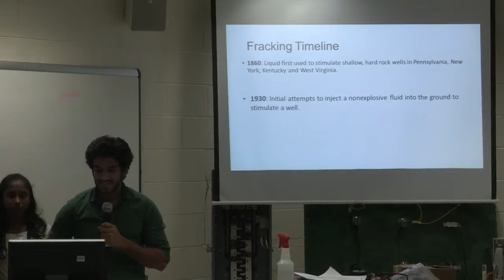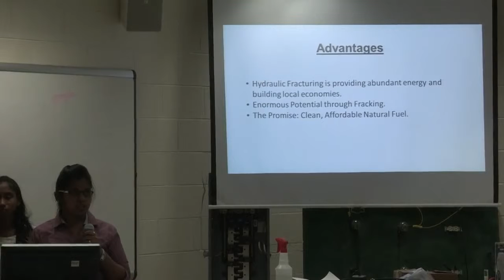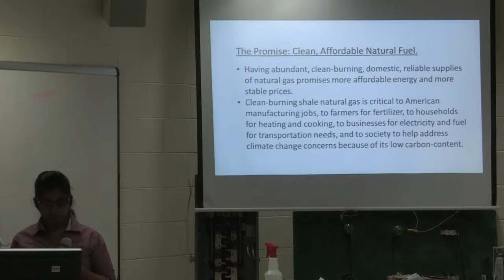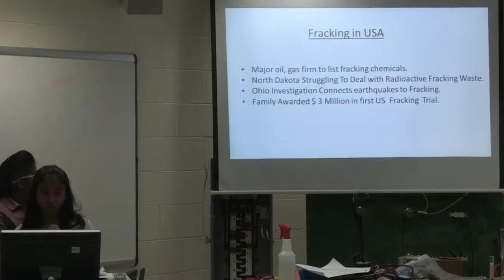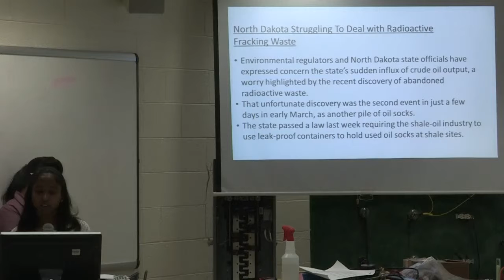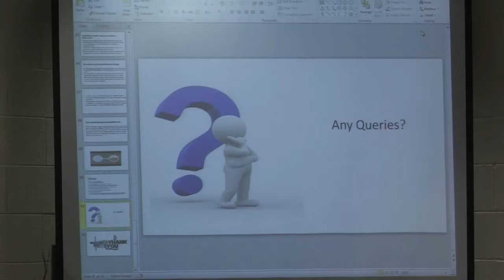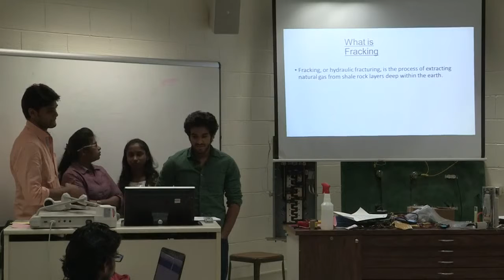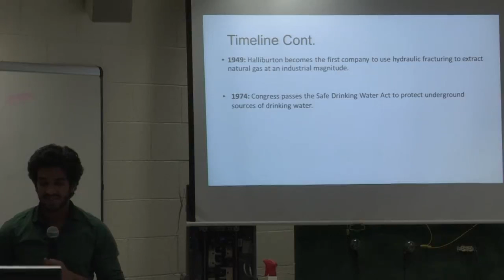Fracking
Fracking explained in five minutes. Fracking is a controversial topic. On the one side the gas drilling companies, on the other citizen opposed to this drilling method. Politicians are also.

How is hydraulic fracturing different from drilling for oil? And why is it called fracking? CNN explains it to you.

View full lesson: Deep underground lie stores of once-inaccessible natural gas. Theres a technology, called hydraulic fracturing,.